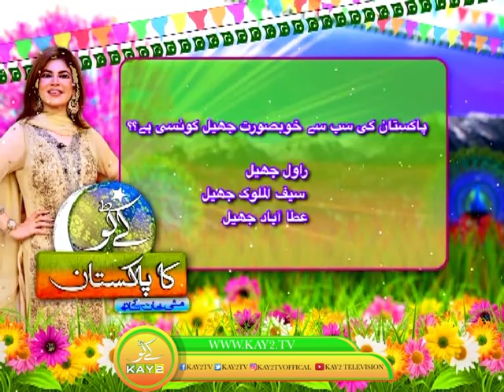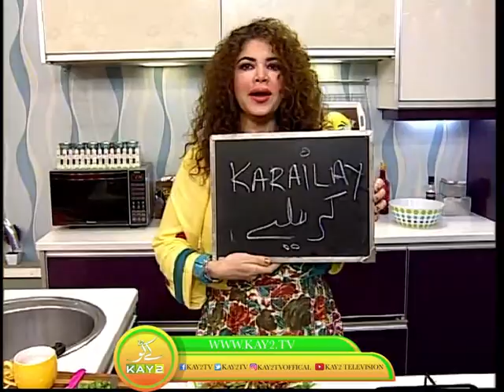Kay2 Sehar with Mishi Khan | Sabir Sunny (Singer) | Kay2 TV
The message behind Kay2 Sehar with Mishi khan’s show is to promote our culture and our products. The presence of Pakistani Flag in our show is very much appreciated and encouraged by the audience. The guests with entertainment and educational Backgrounds like medical practitioners and beauticians are always looked forward by the audience who are also encouraged to ask questions about their problems through calls. Recipe of the day & some beauty tips by Mishi Khan are much loved by the women.

Guest : Sabir Sunny (Singer)

1)This video has no negative impact on the original works (It would actually be positive for them)
2)This video is also for teaching purposes.